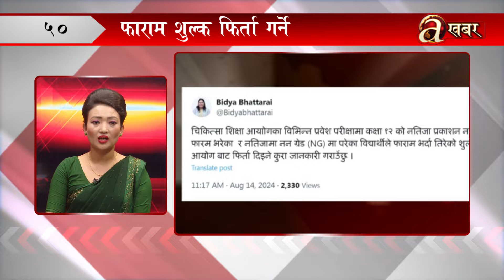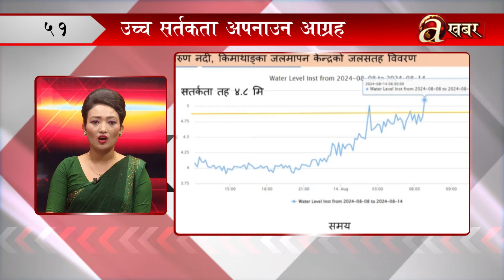खबर दिनभर – ३० साउन २०८१